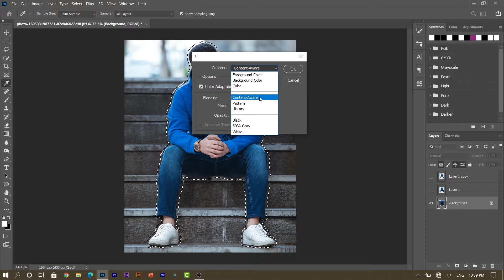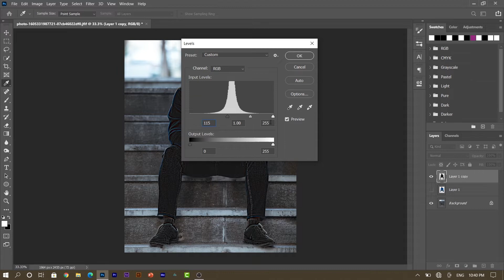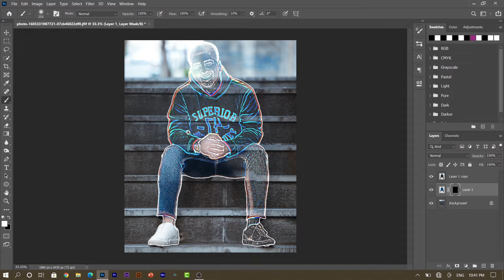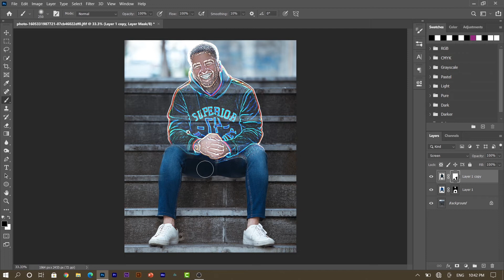Glass effect | Glass shirt | How to create glass shirt | photoshop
Hi
Welcome back to Photoshop GD&MG
Today I'm going to show you how to create glass effect in any shape that you want in this tutorial I create glass shirt photoshop